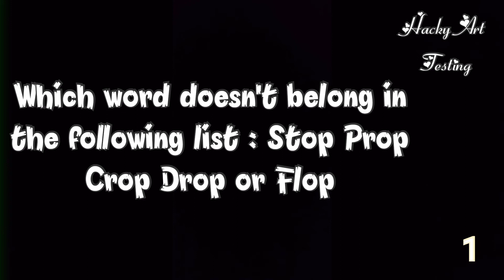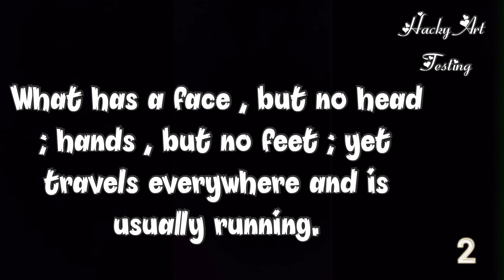Guess the riddles || Part - 2 || 99% fail || Hacky Art Testing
Hope u all enjoyed this riddles video... Try to Answer the last question in the common section below.. and all the questions too..

Watch our videos regularly and click the like button..

Will meet soon in the next video..